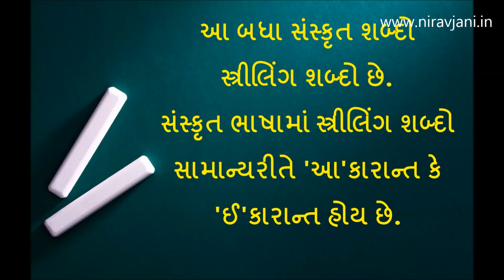Sanskrit STD 6 Sem 1 Chapter 1 | Chitra Padani 02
This video is very helpful for those teachers who are teaching Sanskrit in Primary Schools.
Images with it's proper and true Sanskrit pronunciations.
Students will enjoy this video.

Made by Me, using Windows Movie Maker.
Voice  : Nirav Jani
Images : Internet Source